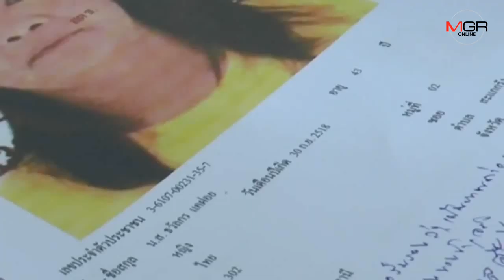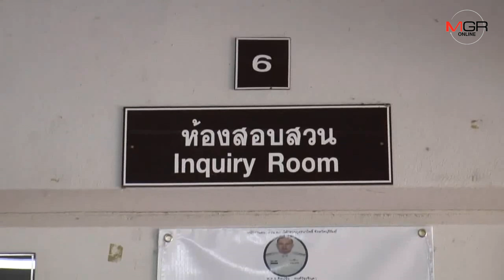เร่งล่าโจรสาวแสบ! หลอกแม่เฒ่าบุรีรัมย์ 80 ปีฉกเงินและทอง 3 หมื่น พบเป็นชาวอุทัยฯก่อเหตุอื้อ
24/07/2019  เร่งล่าโจรสาวแสบ! หลอกแม่เฒ่าบุรีรัมย์ 80 ปีฉกเงินและทอง 3 หมื่น พบเป็นชาวอุทัยฯก่อเหตุอื้อ
บุรีรัมย์-ตำรวจ สภ.นาโพธิ์ บุรีรัมย์ เร่งล่าโจรสาวแสบ หลอกตีสนิทแม่เฒ่าวัย 80 ปี ก่อนออกอุบายหิวข้าวและขอเข้าห้องน้ำ ฉวยโอกาสเหยื่อเผลอเข้าไปขโมยเงินและสร้อยทองรวมกว่า 3 หมื่นหนีลอยนวล พบเป็นชาวอุทัยธานี ก่อเหตุมาหลายท้องที่ เตือนอย่าหลงเชื่อคนแปลกหน้า